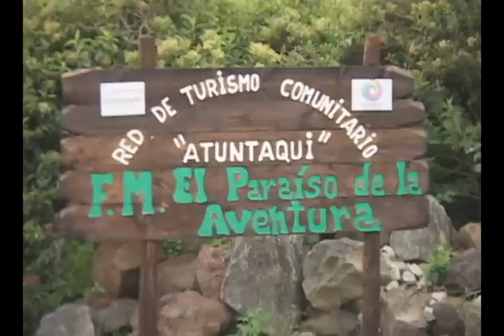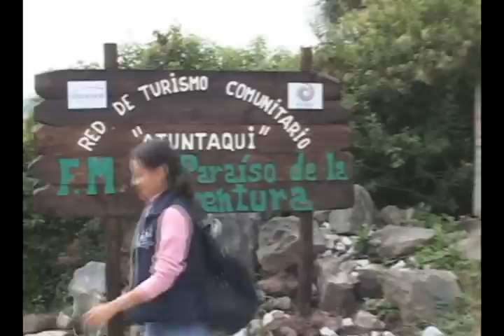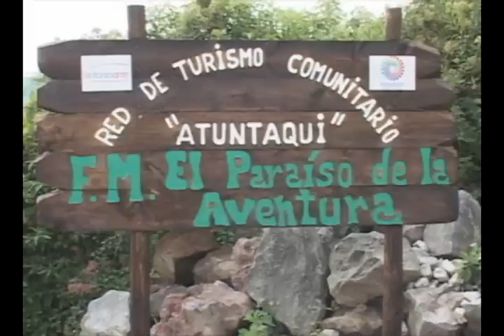FM PARAÍSO, EMPRENDIMIENTO TURÍSTICO EN SAN ANTONIO DE IBARRA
El emprendimiento turistico "FM Paraíso" perteneciente a  la parroquia de San Antonio de Ibarra, ubicado en el sector del Dique, tiene a disposicion el mejor ambiente natural, juegos de aventura y la atención amable de la familia Morerta, que les brindará lo posibilidad de pasar momento gratos.